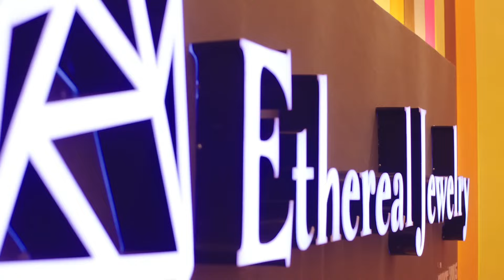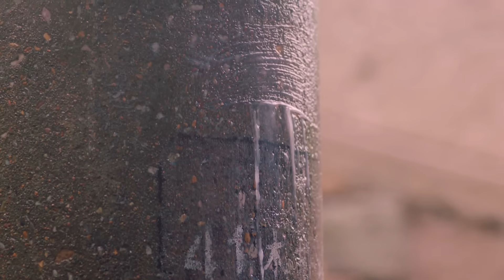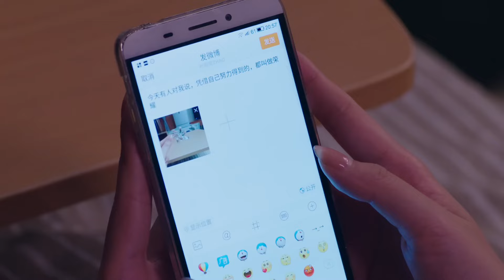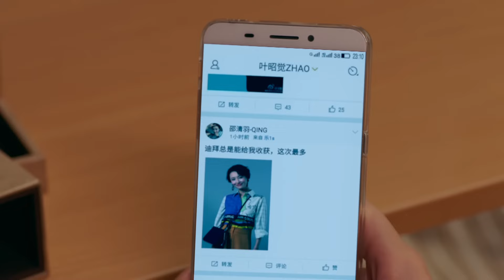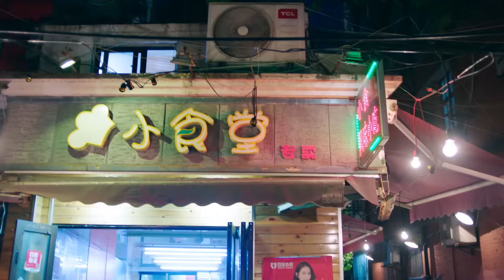【最新電影】灰姑娘輕鬆搞定難纏客戶，霸道總裁徹底對她心動了！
《一粒紅塵》是由上海劇芯文化創意有限公司、樂視視頻聯合出品，宋洋執導的當代行業電視劇。由吳奇隆、穎兒等主演。講述了家庭貧困卻具有天賦的女孩葉昭覺，在天才設計師齊唐賞識與幫助下，逐漸成長為一名珠寶設計師，並與齊唐收穫愛情與幸福的故事。

更多精彩視頻推薦：
心機女造謠陷害新兒媳私吞家產，誰料婆婆早就看清一切，當眾打臉心機女！
嬌妻懷二胎總裁逼她打掉，不料女兒出生後，總裁秒變女兒奴連班都不上！
總裁不知前妻給他生了兒子，辱罵孩子是小偷，沒想到把自己也罵了！
窮女孩撞壞總裁的豪車，賠不起錢用破手鏈抵債，不料總裁看到手鏈呆住了…
總裁千金一回國就繼承公司，老媽力排眾議擠掉篡位者，果然薑還是老的辣！
心機丫鬟為了上位，竟然給少爺下藥，爬上少爺的床獻出處子之身！
公公吃泡面被瞧不起，下秒兒媳的做法，讓公公超有面子！
灰姑娘沒錢打扮，高冷總裁帶她買衣服，換完出來醜女大變身總裁看呆了！
窮小子機場抱錯人，居然抱到了富家千金，這下緣分來了！
女兒來公司找爸爸，貪玩偷偷躲在桌底下，誰料看見驚天大秘密！
女孩第一天上班路上，幫老奶奶趕走碰瓷男，怎料奶奶就是公司董事長！